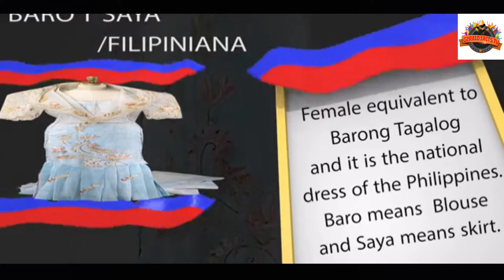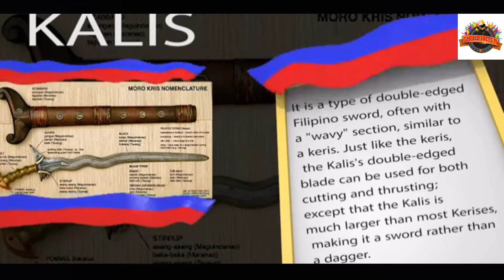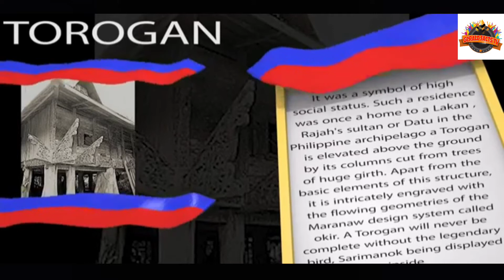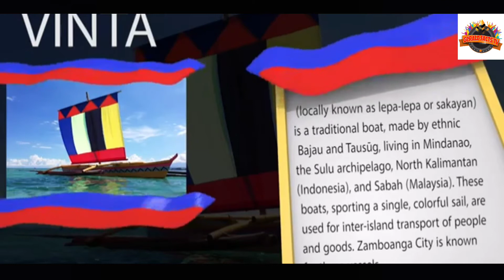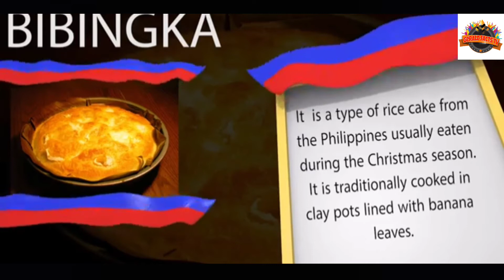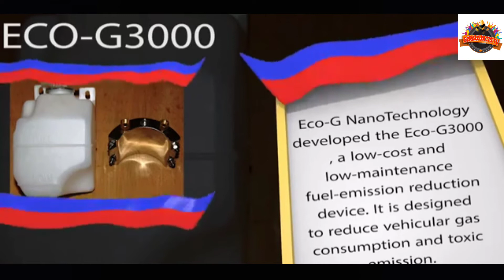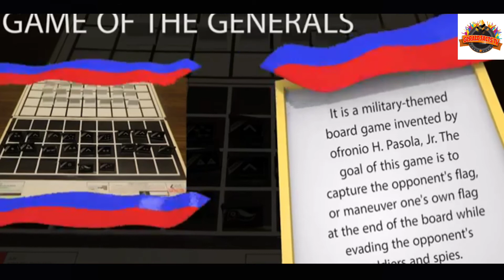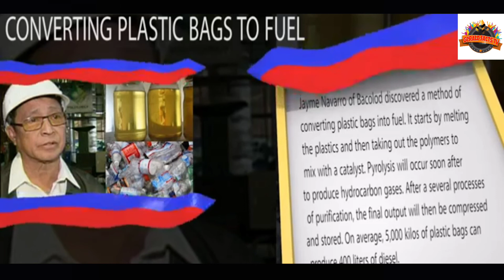Mobile Phone Editing - Ano Ang Top 50 Pilipino Invention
Channel Creator: Gerald Facts Tv

Sa videong Ito Makita Ang Top 50 Invention Ng Filipino na hindi mo Akalain Tayo Ang May Gawa.

ang Iba Sa Ngayon Nagagamit Pa Natin Pero Ang Iba Ay Taga Ibang Bansa Na Ang  Patuloy Na Gumagagawa Ng Produksiyon.

Karaoke At Flourescent Ay Tayo Ang Naka imbento At Isang Parte Ng eroplano.

Nakapanghihinayang Lang Wala tayong Kakayahan o Kulang Ng Suporta Financial Kaya naipagbili nalang Sa ibang Bansa Ang Imvention.

world's inventions
world invention creativity olympic
world invention creativity olympic (wico) 2019
world invention creativity olympic 2019
world invention innovation contest 2019
world invention competition and exhibition
world inventions trading llc
world inventions and inventors
world invention timeline
world invention map
world invention
world invention and technology expo
world invention and inventors
world invention and creativity olympic
world invention and their inventors
world first inventions and discoveries
world greatest invention and inventors
world invention intellectual property association
the world's inventions
invention of world
invention of the world
the world's best inventions
world invention by country
world best invention
world biggest invention
world's best invention ever
world breaking invention
world of invention book
world invention creativity olympic (wico)
world invention creativity
world invention creativity olympic 2019 winner
world invention creativity contest
world inventor day
world's dumbest invention
world's dangerous invention
invention world definition
world wide web invention date
world's most dangerous invention
invention world history definition
world invented electricity
world's greatest invention essay
world's most evil invention
world's most evil invention snl
world's most evil invention snl reddit
world's most evil invention snl youtube
world's first invention
world famous inventions
world's fastest invention
worlds funniest invention
world for invention
world first invented car
when was the world's first television invented
world's greatest invention
world's greatest invention of all time
world great invention
world wide web greatest invention
inventions in the world gk
inventions in the world gk pdf
world history invention collaboration
world history invention of writing
independent invention world history
hello world invention
invention in the world in hindi
invention has changed world
world invention innovation contest 2018
world invention innovation contest
world is invention
world changing invention ideas
world's most important invention
world invention list
world latest invention
world's largest invention
l'invention du world wide web
world most invention
invention word meaning
invention muslim world
modern world invention
many worlds invention
world invention news
world new invention
world new invention 2018
world's newest invention
slimming world new invention
invention needed world
world no 1 invention
names of world invention
world invention olympic
world invention olympic (wico)
world of invention
world of invention wallace and gromit
world's oldest invention
world of invention stamps
crucible of worlds invention
timeline of world inventions
list of world inventions and discoveries
history of world inventions
world problems invention
world most popular invention
inventions in the world pdf
invention of world peace day
world invention ranking
invention world religions
world's richest invention
world's most evil invention reddit
greatest invention world record
re-invention world tour
madonna re-invention world tour
world's strangest inventions
world's strange invention
shattered worlds invention
inventions to save the world
world invention trading company
world inventions trading
world top invention
re invention world tour madonna
granville t woods inventions
granville woods inventions
world useless inventions
world's most useless invention
world's most useful invention
invention of virtual world
invention world wide web
world's worst invention
world's weirdest invention
invention world war 1
world without invention
world invention creativity (wico)
world's 1st invention
world war 1 invention
world's top 10 invention
world invention 2018
world war 2 invention
world invention creativity olympic 2018
5 world changing inventions
top 5 world inventions
world changing inventions
list of world changing inventions
94 answers invention world

Maraming Salamat Po sa Panood At May Natutunan na naman Tayo Sa videong ito.

Gerald  Gomez
Creator : Gerald Facts Tv